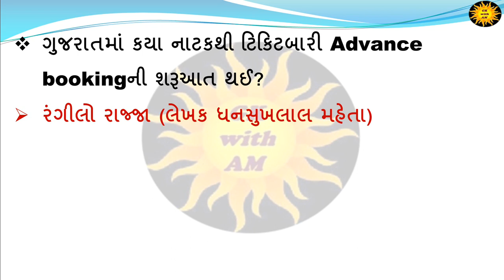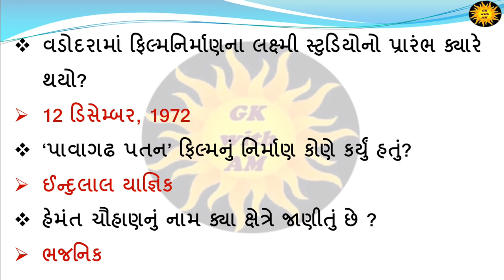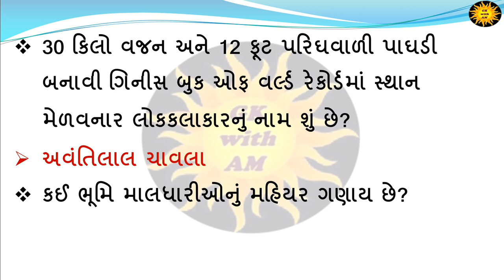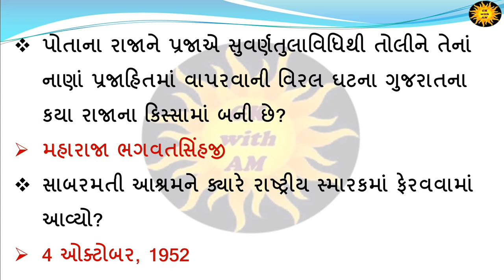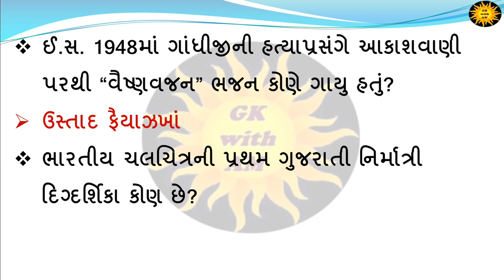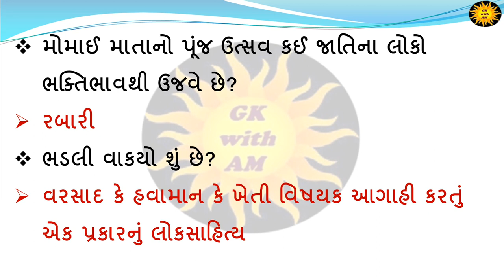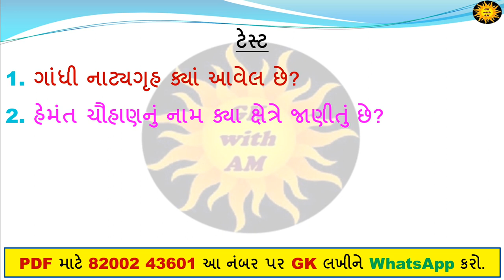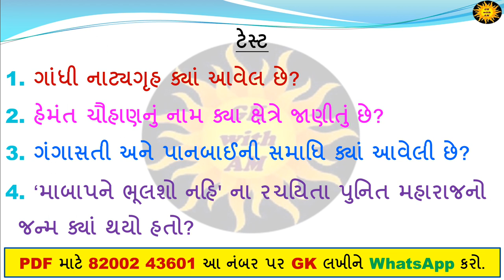ગુજરાતનો સાંસ્કૃતિક વારસો Most imp 100 પ્રશ્ન પાર્ટ 2 | culture of Gujarat | Gujarat Sankrutik varso